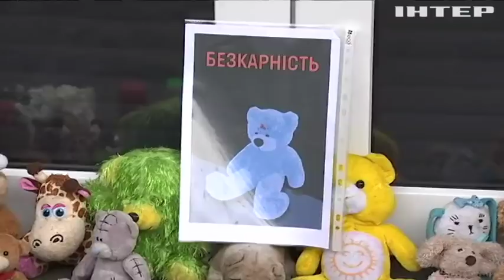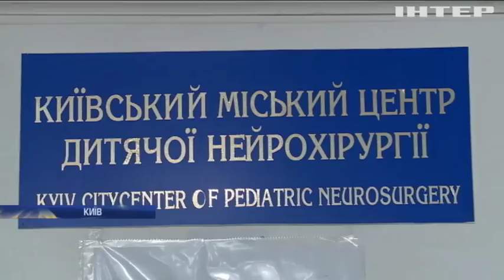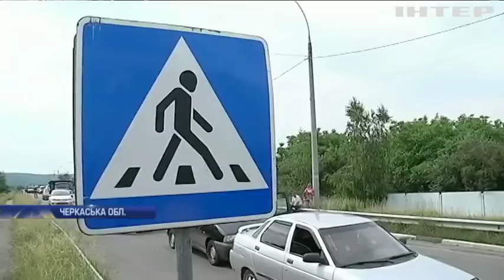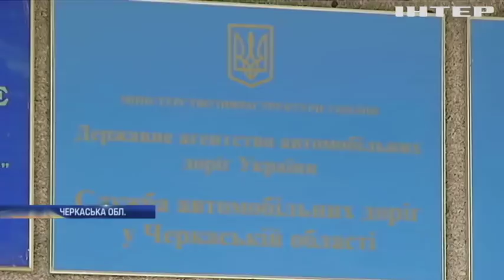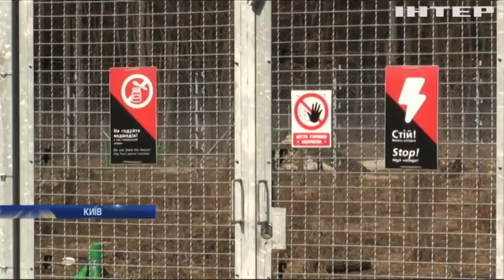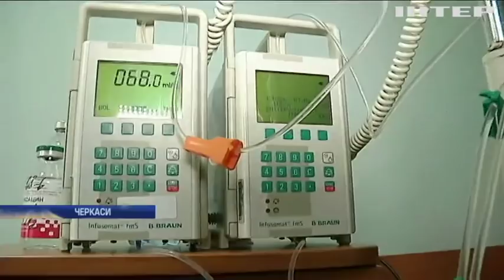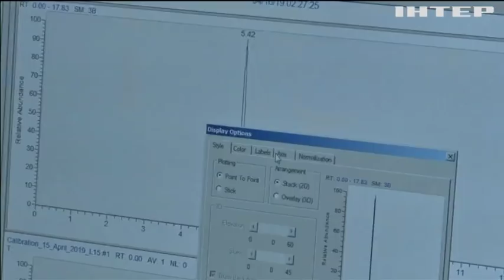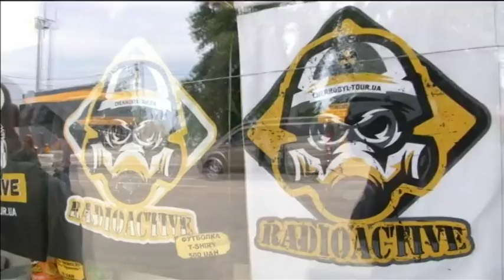Новости 12:00, выпуск за 5 июня 2019 года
Головні події на цю годину:
Не найкращий фон для відновлення переговорів. На фронті загострення, у війську втрати;
Іграшки під управлінням Нацполіції. Сьогодні прощаються з Кирилом Тлявовим, який помер від кулі поліцейських;
Екскурсія у минуле. Серіал "Чорнобиль" підігрів туристичний інтерес до зони відчуження